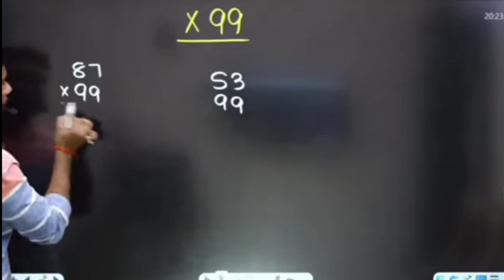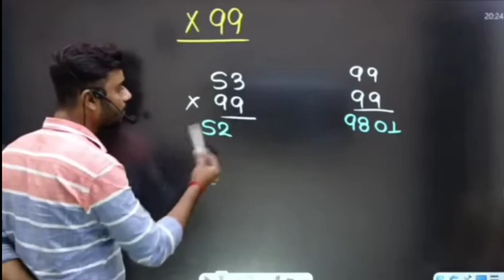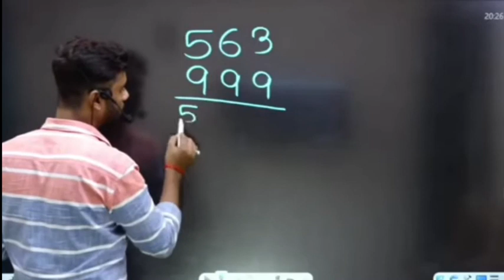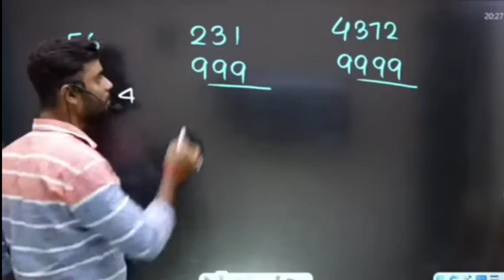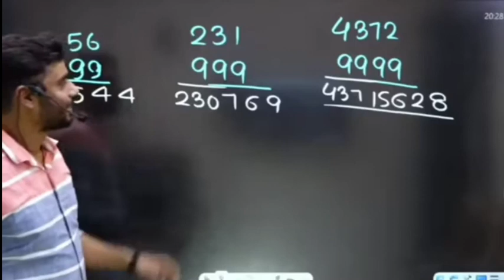Multiply गुणा Short Tricks | Rankers Gurukul by Aditya ranjan sir Maths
Aditya ranjan sir @RankersGurukul
Aditya sir

🔥शेषफल(Reminder) प्रमेय का नियम SHORT METHOD aditya maths ssc sscchslmaths 😃

Keywords...

file:///storage/emulated/0/Android/data/com.android.chrome/files/Download/0449.%20Sunny%20Island%20-%20AShamaluevMusic.mp3

video credit:@RankersGurukul  🙏🙏🙏

Aditya rajan sir Math12